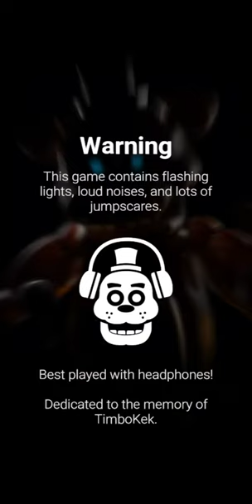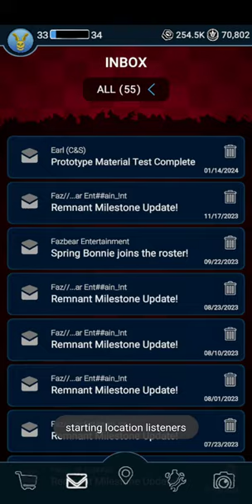Forsaken AR: Darkest Delivery | Winter 2024 Event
Forsaken AR has released a new event with a new skin for Funtime Freddy! Can't wait to get my hands on the Woodcarver Funtime Freddy skin!